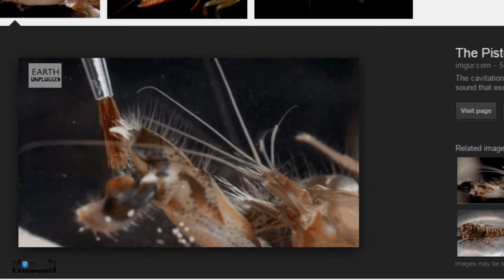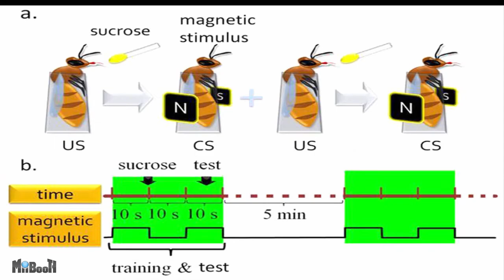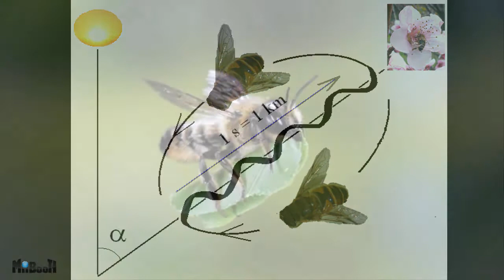5 animals that will make super villains jealous | FACT-ery #4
In this video I gathered some animals which have abilities you’ve seen super villains possess in the comics.

There's a big giveaway right around the corner as soon as I hit 1000 subscribers.

G+: +Miibooth